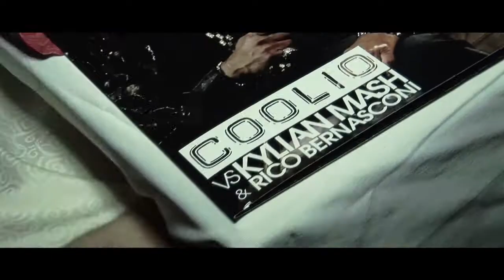GANGSTA'S PARADISE Party COOLIO vs KYLIAN MASH & RICO BERNASCONI@La Banque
Produzione Lunadavideo

song; Gangsta?s Paradise Remix - Coolio vs Kylian Mash & Rico Bernasconi